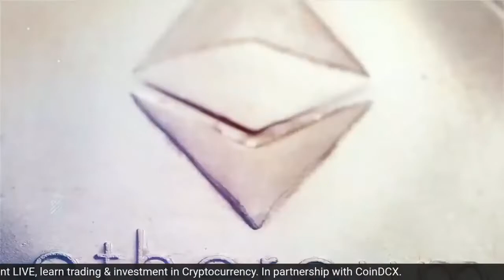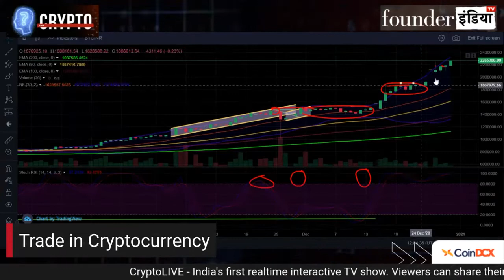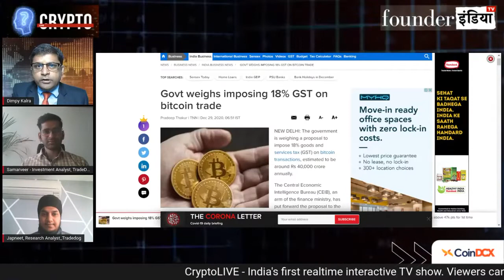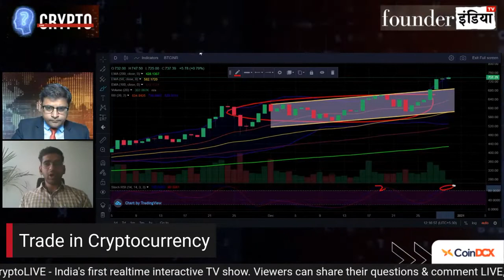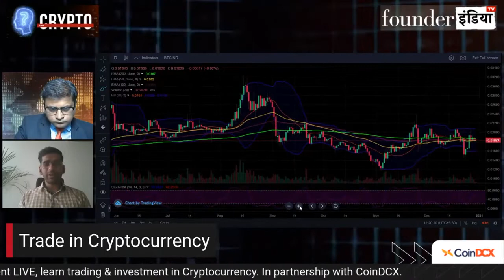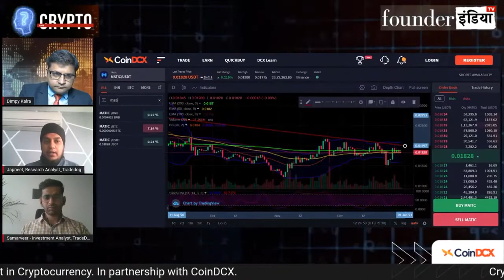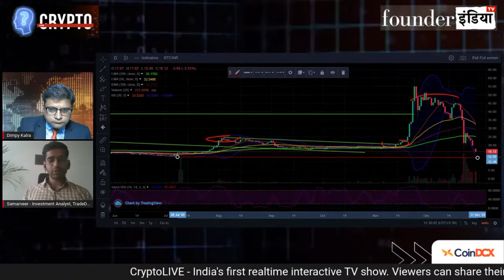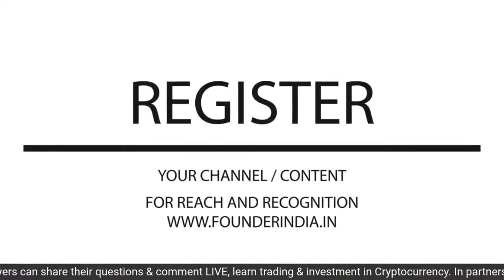CryptoLIVE | 30 December 2020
CryptoLIVE - India's first LIVE Cryptocurrency trading show in collaboration with CoinDCX - India's biggest cryptocurrency exchange.

“This is one of its kind unique show which is not yet available on traditional Business TV Channels."

CryptoLIVE is an educational platform that provides an in-depth analysis of Cryptocurrency, coins, and tokens. It guides its viewers about trading opportunities and investments.
It’s a real-time interactive show. Viewers can share their questions & comments LIVE and moderated posts are shown on the screen. Show Host, Guests & Experts can respond to the posts instantly. Selected viewers can connect by way of the video also to share their feedback & ask questions on the show.
About CoinDCX:
CoinDCX is India’s largest and safest cryptocurrency exchange offering instant INR deposit and withdrawal facilities. You can buy/sell crypto directly with INR from Insta. CoinDCX is an aggregator offering aggregated liquidity from top global exchanges and +200 cryptos making it a fast and reliable trading experience for professional and novice customers alike. Apart from quick buy/sell facilities and an instantaneous crypto trading platform, CoinDCX also offers single-point access to various auto-earning crypto services like Lend and Stake, so you can earn passive income on your cryptocurrencies held on CoinDCX in a single wallet. Your funds stored in the CoinDCX wallets are completely safe and insured.
To start your journey, you can buy Bitcoin for as low as INR 10.